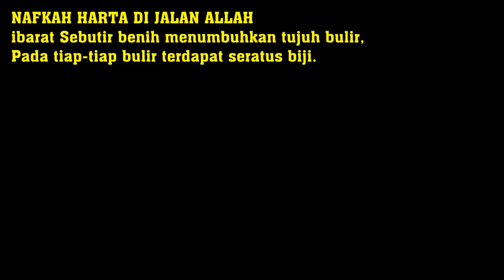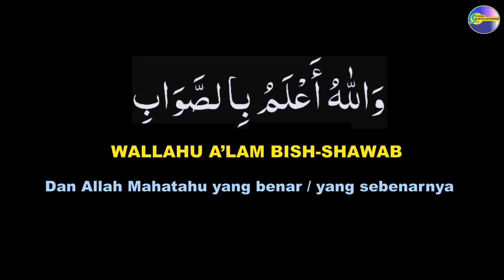Nafkah Harta di Jalan Allah - Satu jadi Tujuh kali Seratus